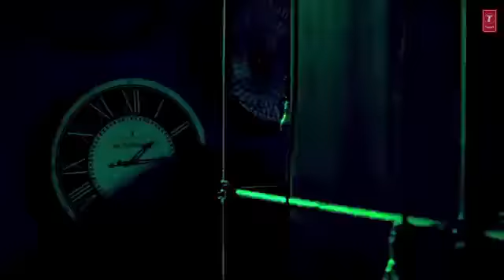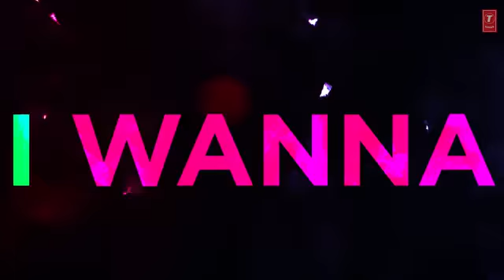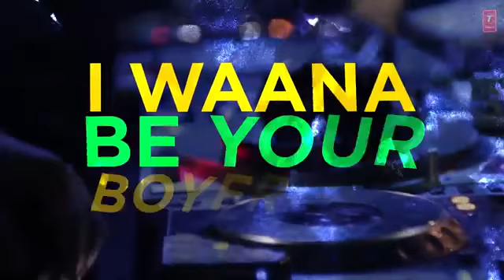GanaMain Tera boyfriend tu meri girlfriend O Mainu Kehndi na na na Slmaneemohmmdsmdanee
Slmaneemohmmdsmdanee